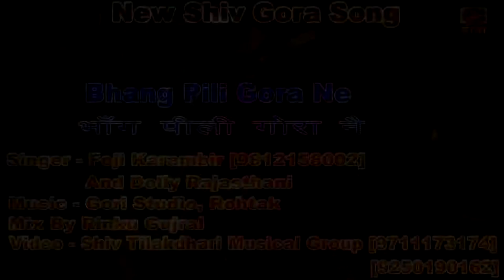भाँग पीली गोरा नै Bhang Pili Gora Ne New Latest Haryanvi Shiv Bhajan FOJI KARAMBIR & DOLLY You